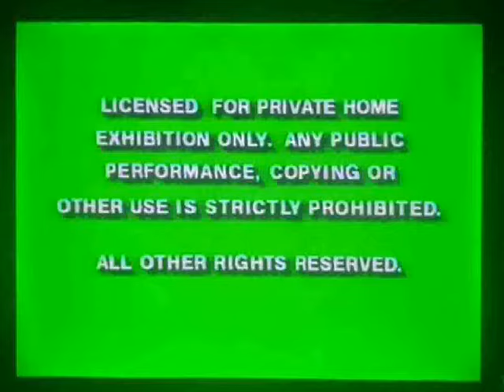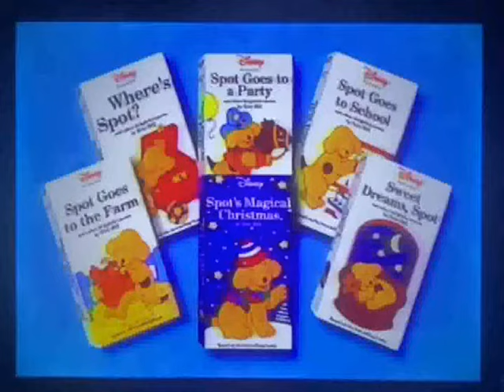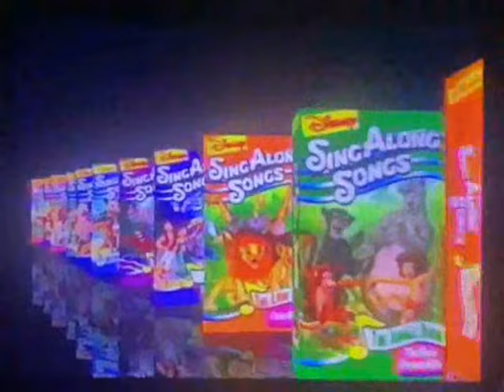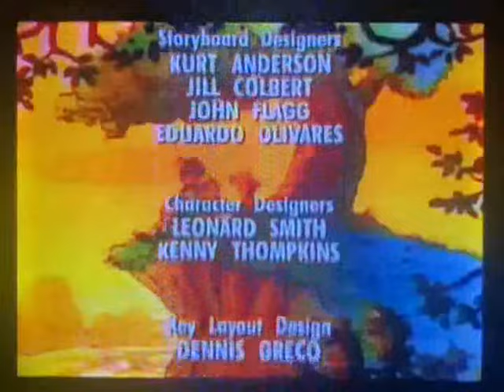Opening,Intervals,and Closing To Winnie The Pooh:Working Together 1995 VHS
Here Is The Opening,Intervals,and Closing Previews To The 1995 VHS of Winnie-The-Pooh:Working Together,And Here Are The Orders:
Opening:
1.Green FBI Warning Screens
2.Winnie-The-Pooh Video Collection Trailer
3.Spot Video Collection Trailer
4.Sing-Along Songs Videos Trailer
5.Parachute Express Trailer
6.Feature Program Screen
7.1986 Walt Disney Home Video Logo
8.Opening Logo to The Program
9.The New Adventures of Winnie-The-Pooh Intro
10.Opening Title Card to "Shovel,Shovel,Toil and Trouble"
11.First Few Seconds of "Shovel,Shovel,Toil and Trouble"
Closing:
12.Final Few Seconds of "Easy Come,Easy Gopher"
13.Closing Credits To The Program
That's All.
Note:The Intervals To The Tape Are Also Included.